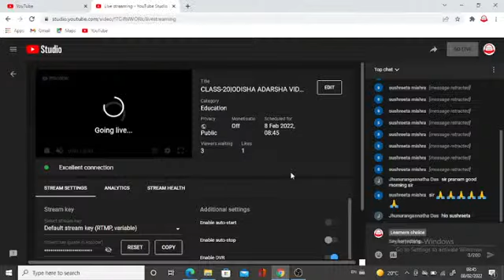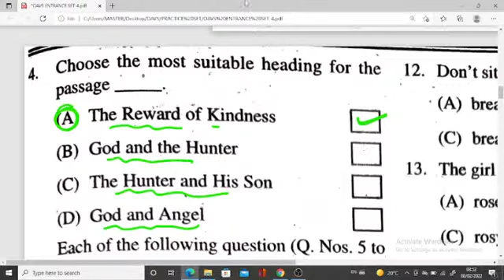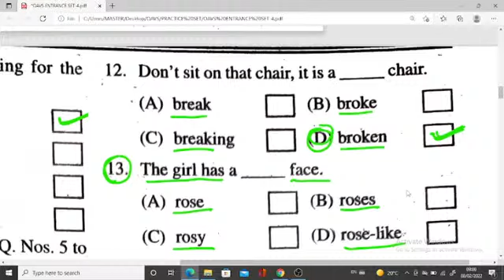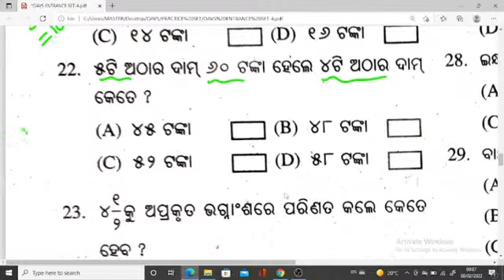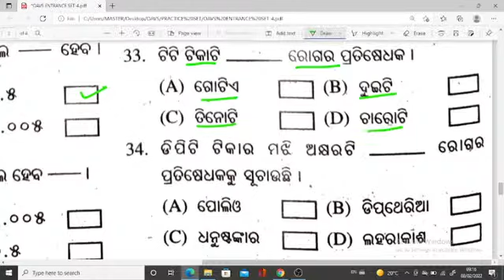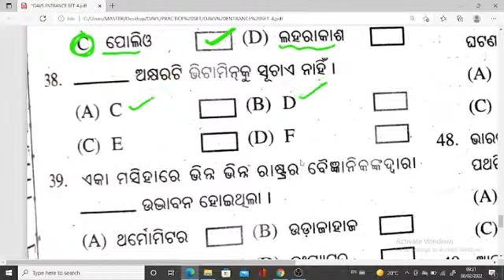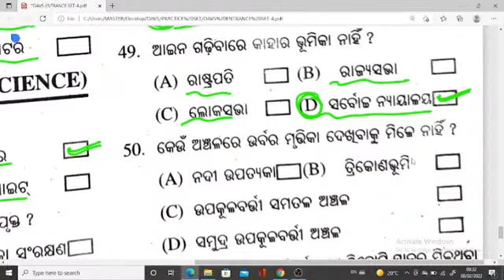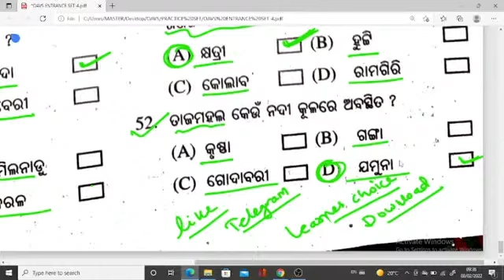CLASS-20|ODISHA ADARSHA VIDYALAYA ENTRANCE EXAM 2022|MODEL PRACTICE SET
OAVS Entrance Test 2022
 PRACTICE SET-04
TARGET 52/52

model question paprer
practice set 4
oavs model ପେପେର
#2022 ଆଦର୍ଶ ବିଦ୍ୟାଳୟ ପ୍ରଶ୍ନ ସେଟ
#2022 OAVS ENTRANCE#model set 1
ଆଦର୍ଶ ବିଦ୍ୟାଳୟ _ENTRANCE#SOCIAL SCIENCE
class5 mathmetics#model ସେଟ 4
ENTRANCE _FOR CLASS 6#SAMAJIKA
NOTIFICATION_ ENTRANCE OAVS
ADARSHA VIDYALAYA ENTRANCE 2022
ODISHA ADARSHA _VIDYALAYA _ENTRANCE
#2022-23 _OAVS NOTIFICATION